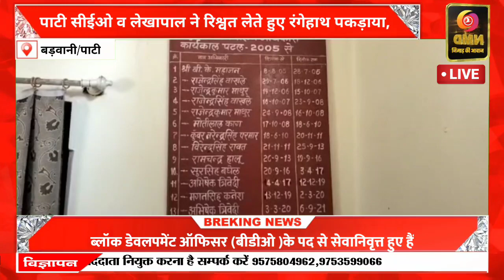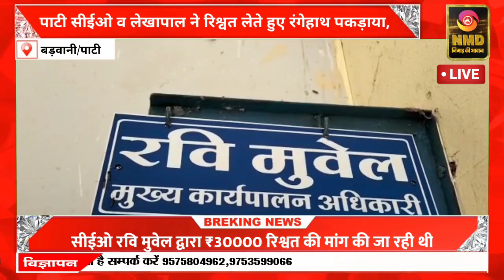NMD पाटी सीईओ व लेखापाल को रिश्वत लेते हुए रंगेहाथपकड़ा,लोकायुक्त संभाग इंदौर की ट्रैप कार्यवाही